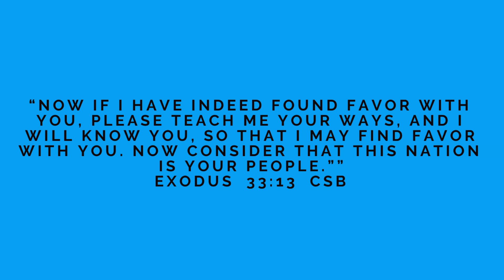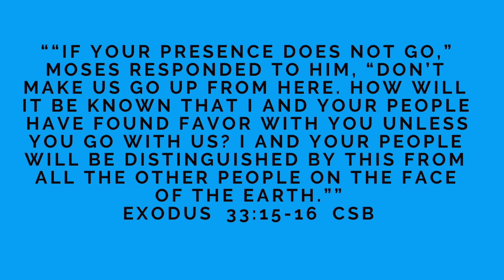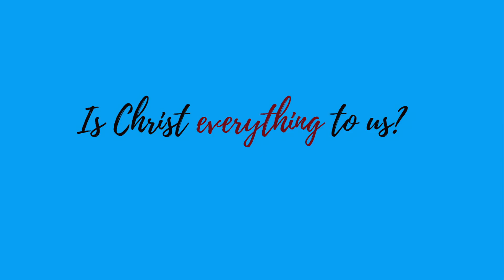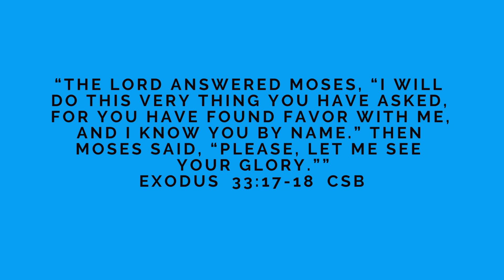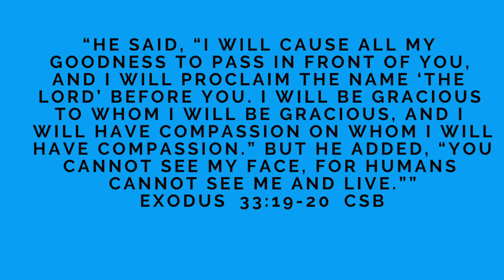Three things we can learn from Moses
Moses is a historical hero of faith. There are many things we can learn from his life. However, these three things we can emulate to grow deeper in our relationship with God.